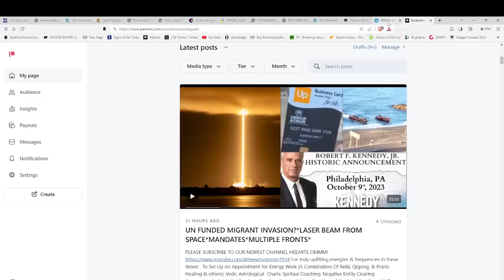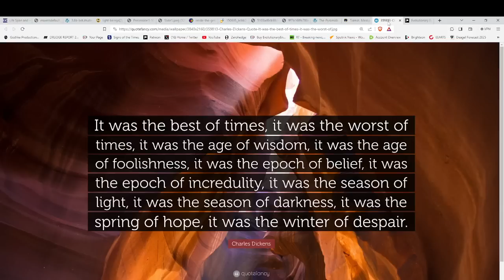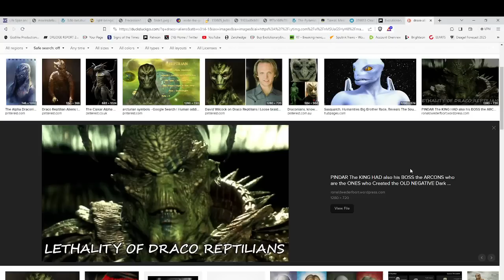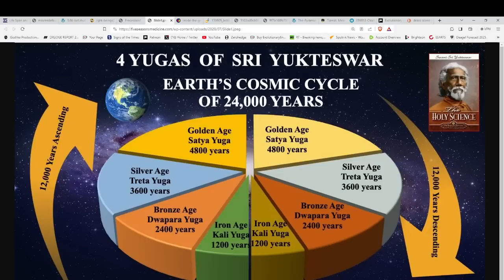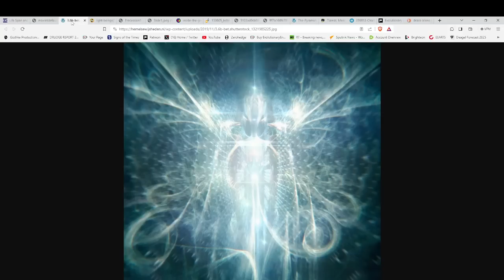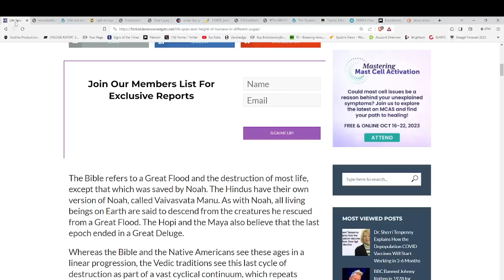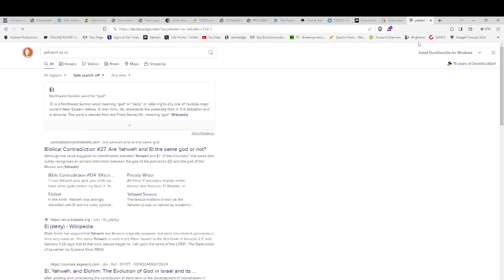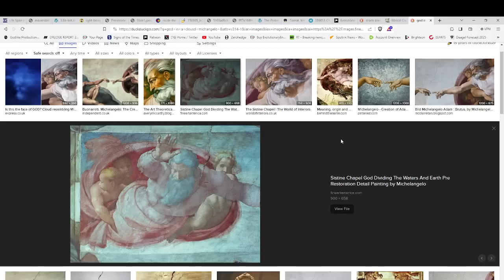THE HIDDEN HISTORY OF EARTH EXPOSED-WATCH BEFORE TAKEN DOWN!!!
indigoandether
Hand-made items infused with Reiki energy!